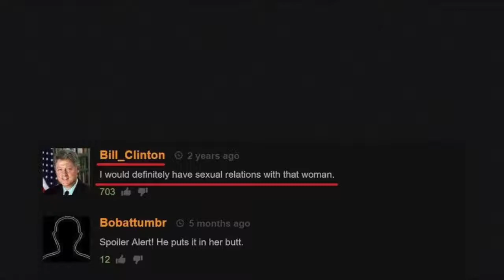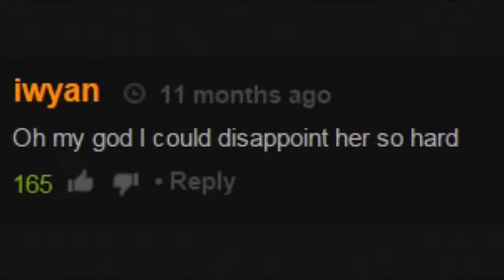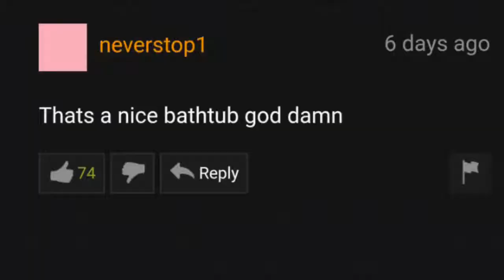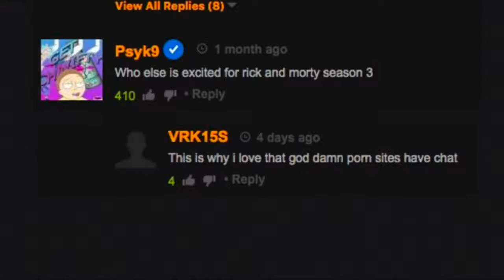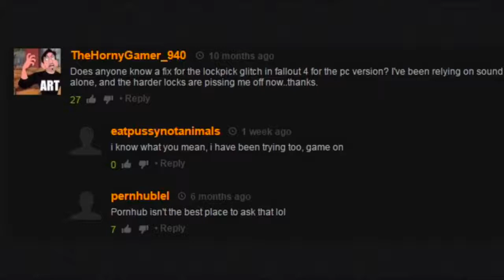Funny Pornhub Comments 1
stolen from the rich